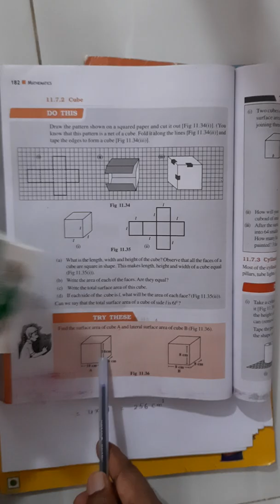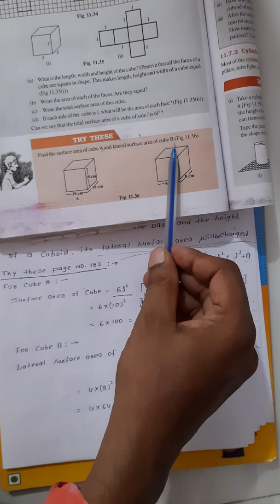Try these page no. 182 / Class 8 math / chapter 11 / ncert / cbse